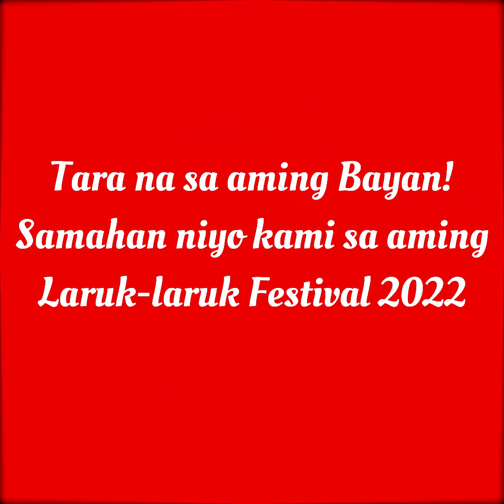Laruk-laruk Festival 2022 Calendar of Activities | Jona EM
Hi Kasulibay.. Tara samahan niyo kami sa aming Laruk-laruk Festival 2022..

Photo Credit: Laruk-laruk Festival 2022 FB page